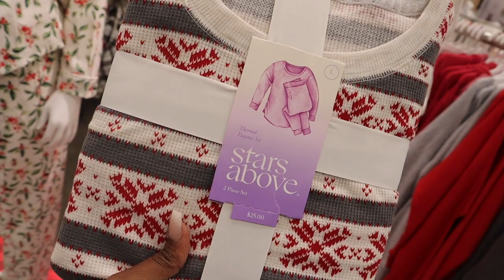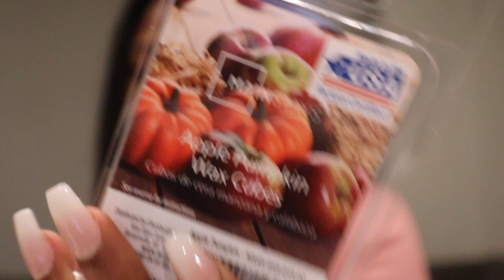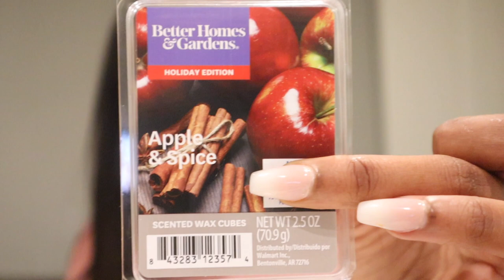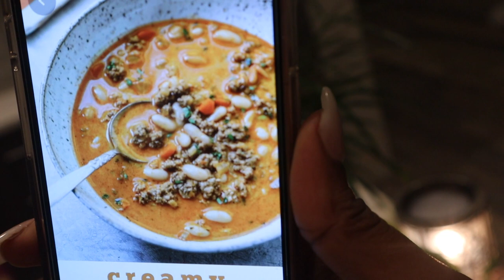VLOGMAS DAY 2: Shopping To Get In The Christmas Spirit| Wax Melts and Pajama Shopping!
Listen to me complain about walmart and shop to get in the Christmas spirit. Buying wax melts and pajamas and more! Target and Walmart shopping.

NYX butter gloss: ginger snap
NYX butter gloss creme brûlée
NYX lingerie after hours
Mac chestnut lip pencil